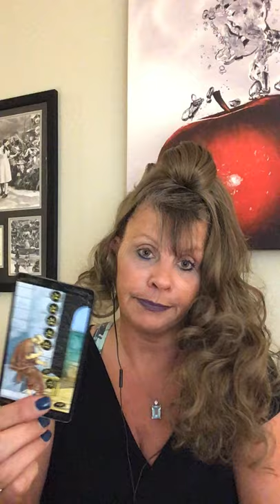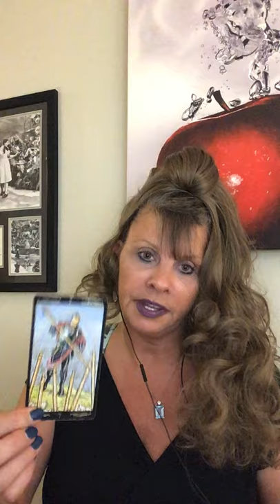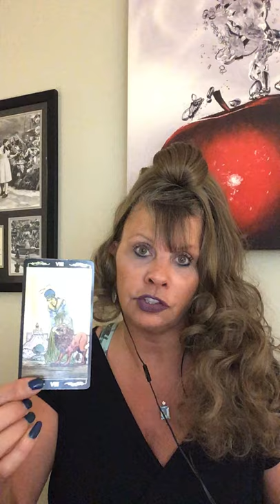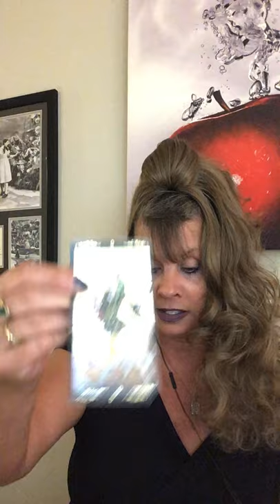GEMINI LOVE WEEKEND READ JUNE 26 - 28 INTUITIVE TAROT “YOU HOLD THE KEY TO UNLOCKING YOUR FUTURE!”